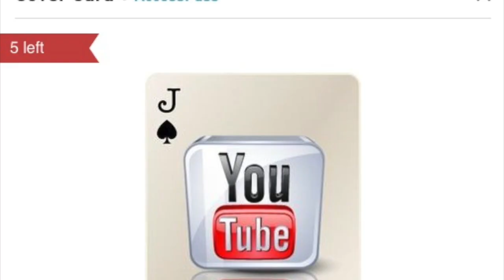ERIC HIMAN: Cover Card Exclusive "Hey Jupiter" for David Bahr!!!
As part of my PledgeMusic campaign to raise funds to make my new Deluxe EP, PLAYING CARDS, here is the fourth Cover Card exclusive video.

This Tori Amos cover "Hey Jupiter" goes out to David Bahr in Indianapolis, IN!:) Thanks, David!